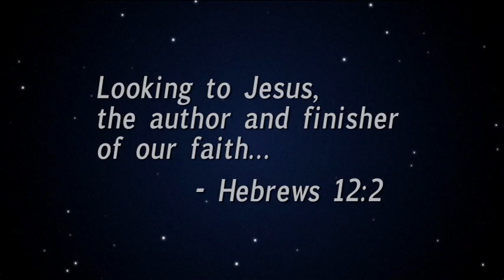Covenant Christian School Aurora IL